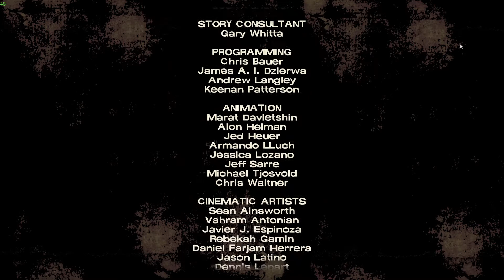|79| The Walking Dead: Telltale Definitive Series - Season 1 - Episode 3 - Part 3 - Uncut Gameplay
Graphical Enhancements: “Graphic Black” art style brings Season 4’s enhanced visual style to all previous seasons of the acclaimed series. Will also include full dynamic lighting to episodes that previously did not receive this upgrade.
Behind the Scenes Bonuses: Exclusive looks at the making of the game from the developers, VO artists, and other team members that brought Clementine’s story to life. This includes over 10+ hours of developer commentary and “Return of the Walking Dead” documentary short.
Gameplay Improvements: Character performances, lip syncing, and other gameplay and UI enhancements make this the definitive Telltale’s The Walking Dead experience.
Even more digital bonuses: Music player that includes 40+ tracks across all seasons, art gallery, 3D model viewer with playable voice lines, and new 3D front end that still includes the original menus and music from all past seasons.